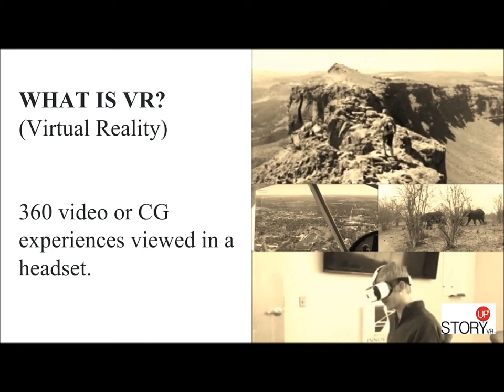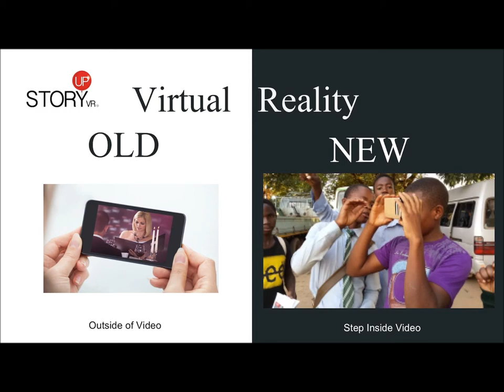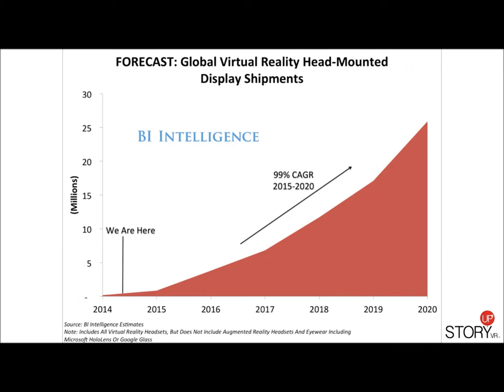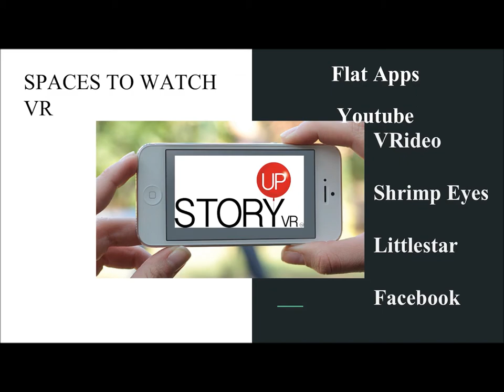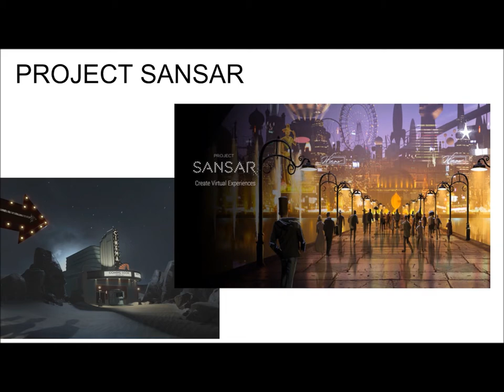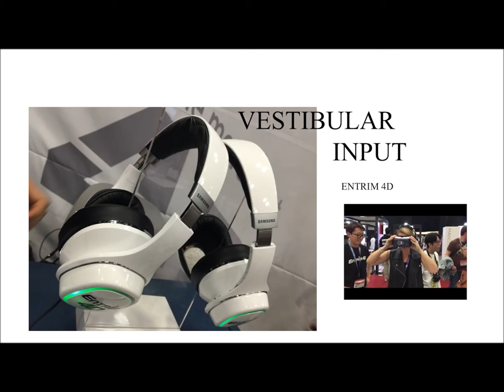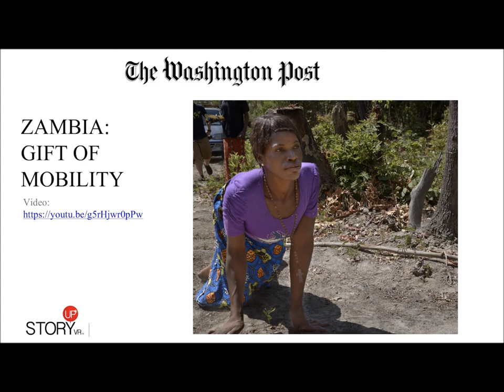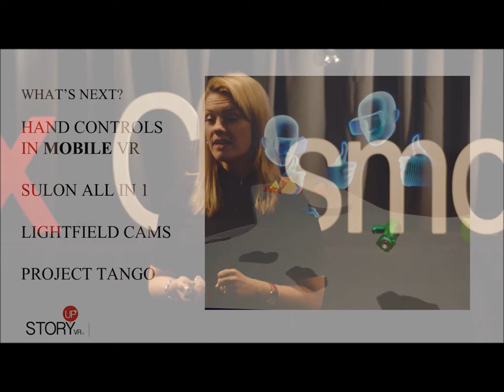How Virtual Reality Will Change Us | Sarah Hill | TEDxCosmoPark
The world is no longer flat. It's round! Sarah Hill, CEO and Chief Storyteller for StoryUP VR talks about the coming "metaverse" and how customers and co-workers will be able to immerse themselves in new VR and AR environments for work and play. This new iteration of what she calls 'human media' means remote communication is becoming even more life like. Is your brand ready?

Sarah is the chief storyteller and CEO of StoryUP, a VR journalism startup based in Columbia, Mo. A former interactive news anchor and chief storyteller forVeterans United Foundation, Hill creates with human media, pushing the transition of text-based storytelling to a three-dimensional world. She was the first person to use a Google Hangout on TV so she could see and hear her audience live during the broadcast. An alumna of the University of Missouri School of Journalism and former adjunct faculty, Hill's reporting has taken her team around the globe covering stories in Vietnam, Sri Lanka, Indonesia, Guatemala and Zambia. Hill is a national Edward R. Murrow, national Sigma Delta Chi, NAB Service to America and 12 time Mid-America Emmy award-winning storyteller.